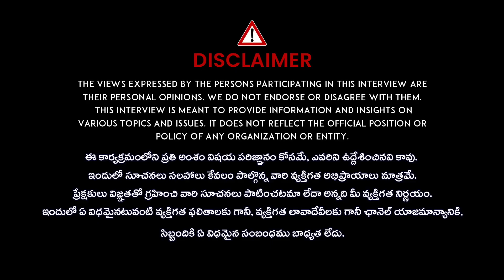మీ గట్ ఆరోగ్యాన్ని కాపాడుకోండిలా.. | Dr Pavani about Gut Health Problem